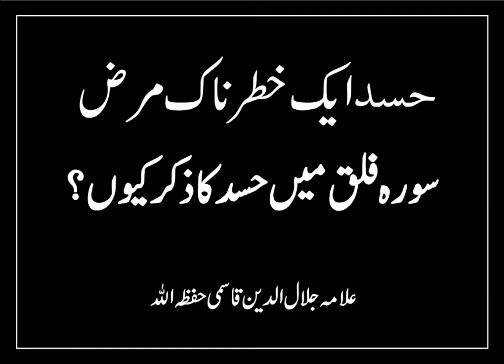Hasad Ek khatarnaak Beemari - Shaikh Jalaluddin Qasmi